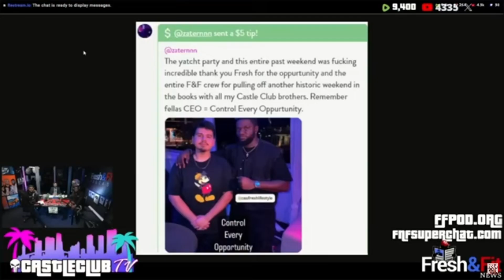Boyz Just Being Boyz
new guys first time doing youtube